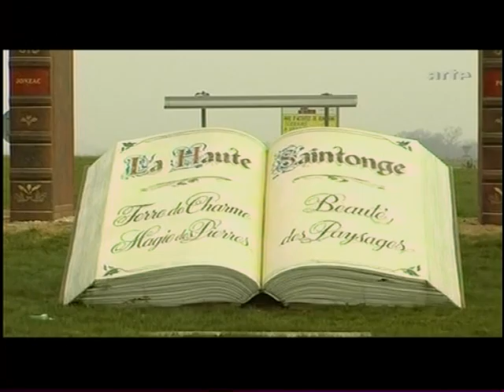Jean-Luc Plé, créateur de ronds-points sur Arté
"Le joyau de l'architecture française c'est... le rond-point).

Olivier François revient sur l'enjeu artistique, urbanistique, historique, politique, voire citoyen du rond-point.
(Métropolis - 11-mars-2007)